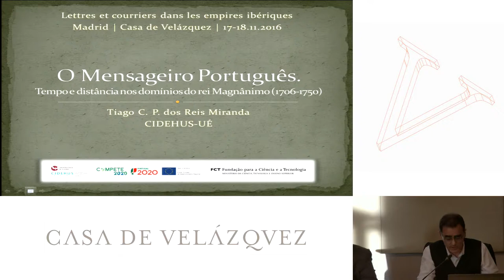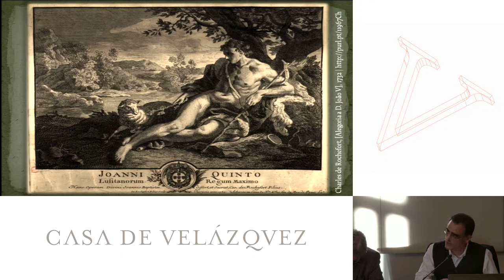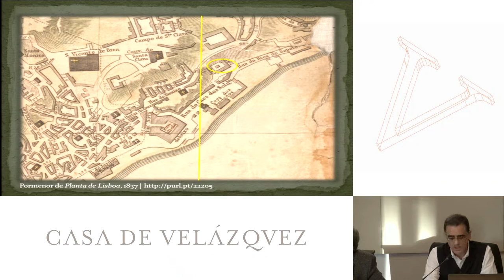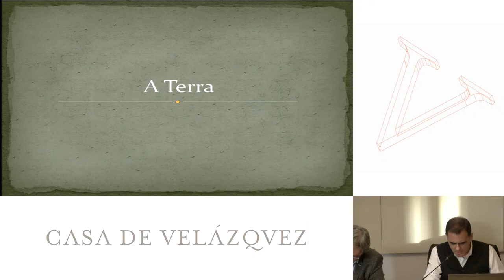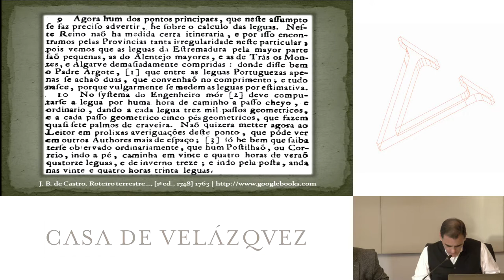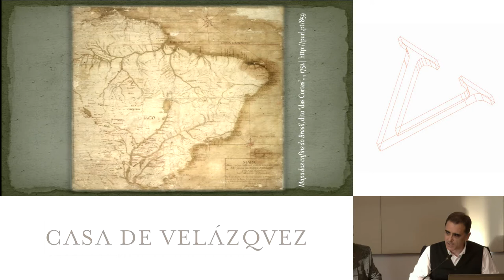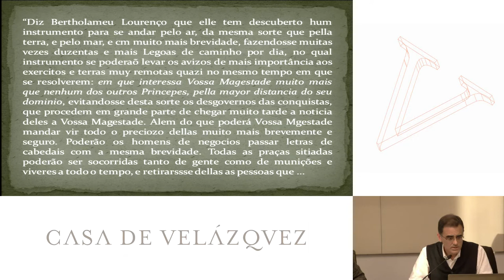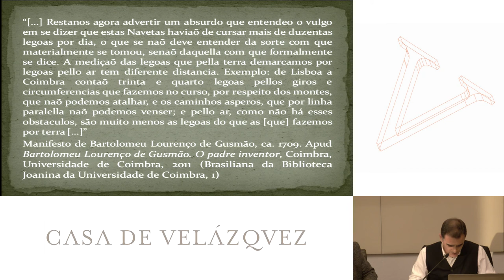El Mensajero Portugués: tiempo y distancia en los dominios el Rey Magnánimo (1706-1750)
C.P. Dos Reis Miranda Tiago
   Podcasts de la Casa de Velázquez